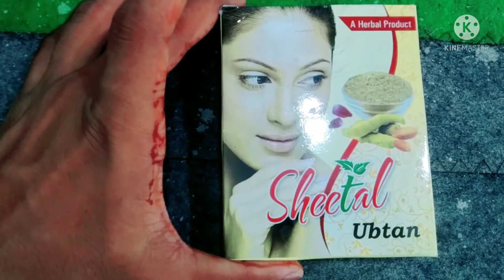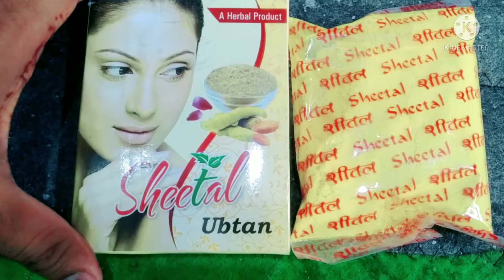👉इस चीज में गुलाब जल मिलाकर लगाएं आपका चेहरा हीरे जैसा चमकेगा SheetalUbtan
SheetalUbtan Herhair Product Muskanbeautyparlour हेलो एवरीवन कैसे हैं आप सब आज कि इस वीडियो में आपके लिए मैंने शेयर किया है आप अपने फेस को glow कैसे बना सकते हैं यहां पर मैंने ट्राई किया है शीतल ऑप्शन बस ऑफिस में गुलाब जल मिलाकर लगाएं आपका चेहरा हीरे जैसा चमक उठेगा अगर आप की शादी है अगर आपके जजमेंट है तो आप जरूर लगाएं इससे आपके चेहरे में हाइड्रेट करेगा आपका चेहरा ग्लो आएगा और आपके पिंपल्स रिंकल्स को कबर करेगा तो आज का वीडियो आपको कैसा लगा पसंद है तो प्लीज मेरे चैनल को सब्सक्राइब करें लाइक करें शेयर करें कमेंट जरुर करें फिर मिलते हैं नेक्स्ट वीडियो में तब तक के लिए बाय बाय